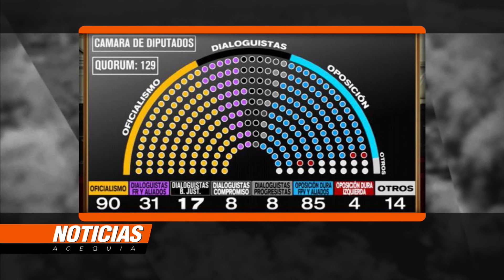Entrevista completa a Guillermo Carmona, Diputado Nacional del FPV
Durante la semana el tema fue el quiebre dentro del bloque del Frente Para La Victoria (FPV) y Noticias Acequia entrevisto al diputado nacional Carmona sobre este tema.